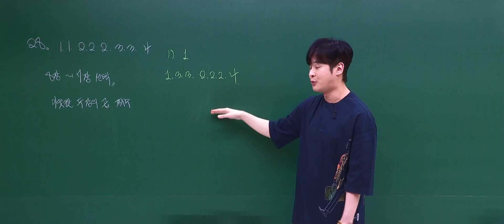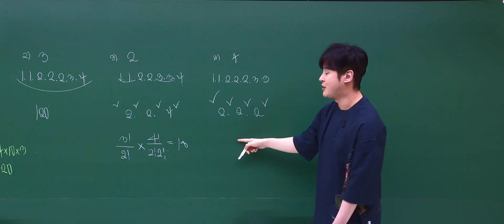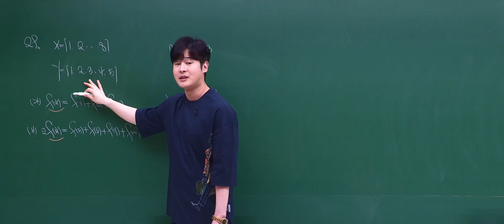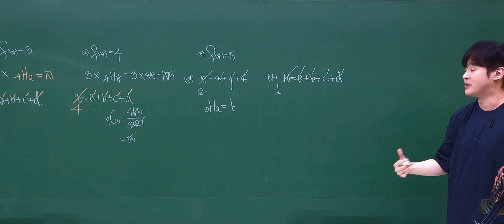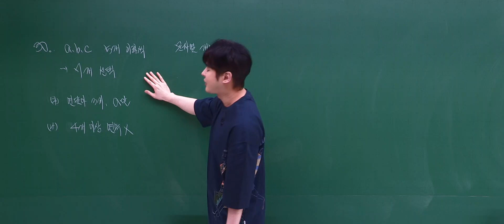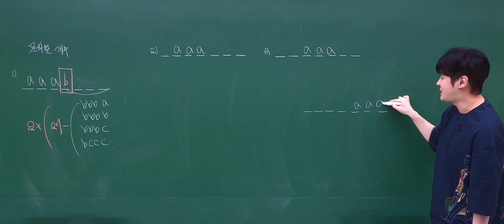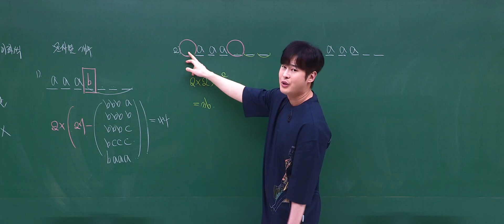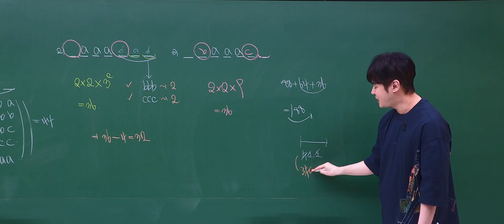[이투스 수학영역 강윤구선생님] 2024학년도 3학년 4월 확률과통계 해설강의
수학영역 강윤구선생님